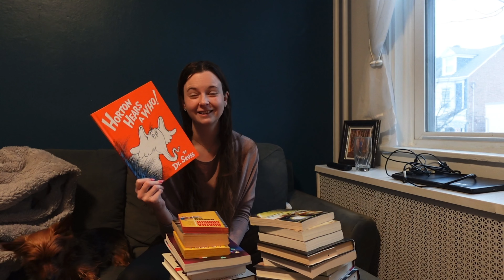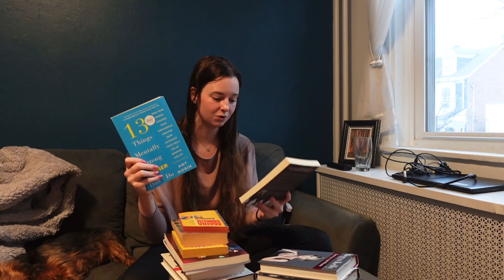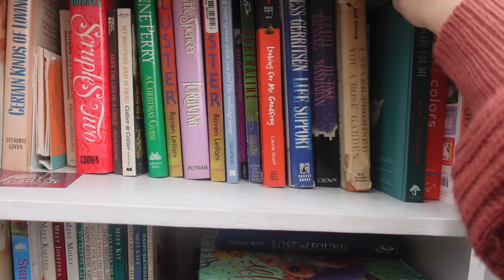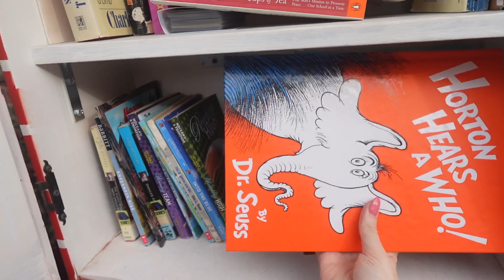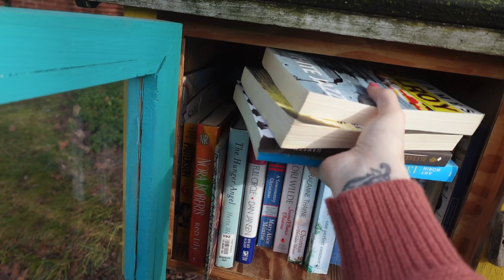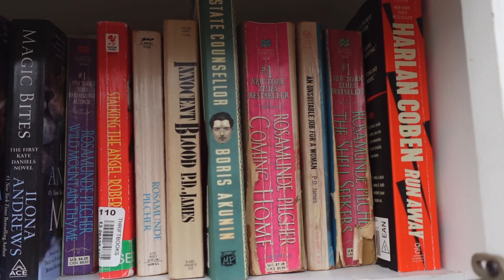Book Unhaul and Little Free Library Hunting